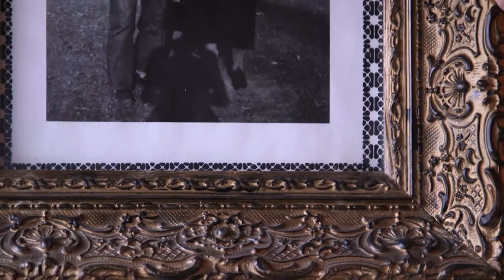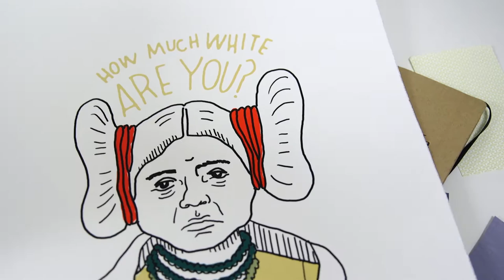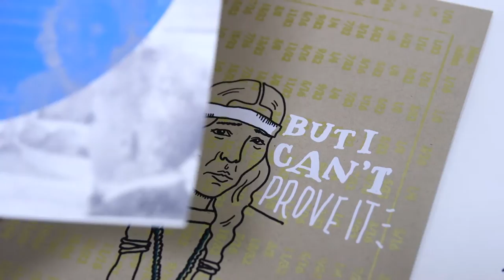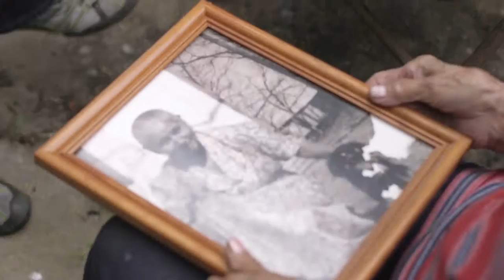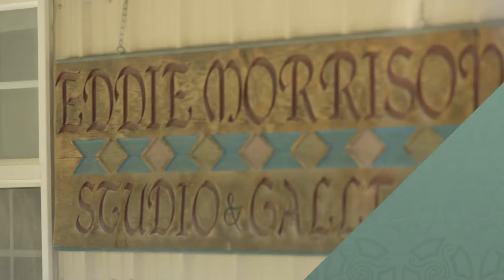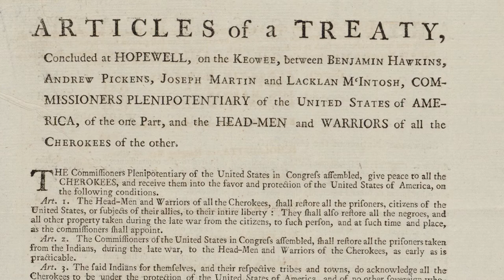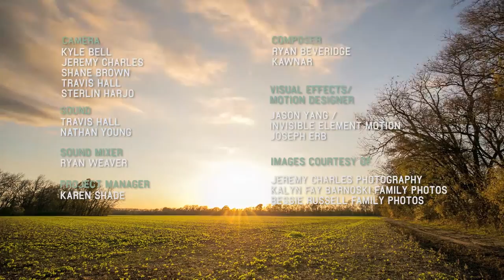Best of Season 2: Cherokee Artists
This episode combines four stories from the Second Season of Osiyo, Voices of the Cherokee People.  Four amazing Cherokee artists, each working in traditional or emerging genres are featured.
Bessie Russell has been weaving baskets for more than 40 years. Kalyn Fay Barnoski is an up-and-coming singer-songwriter and also a visual artist. Lorene Drywater shares her process for making buffalo grass dolls, and Cherokee artist Eddie Morrison opens up about the people and experiences that have shaped his award-winning work